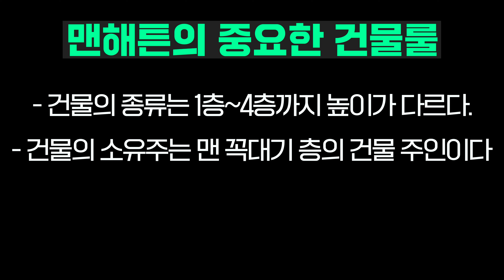[파괴주의💥] 초고층 빌딩 건물주들의 철거!?싸움!!! 맨해튼 보드게임 즐겨보게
푸에르 작가님의 또 다른 쿨한! 명작 '맨해튼' 2판이 몬스터 확장과 프로모가 함께 동봉되어 2022년 버전으로 재출시 되었습니다. 몬스터가 판치며 빌딩을 박살내는 쾌감을 우주티비의 즐겨보게를 통해서 만나보세요!!